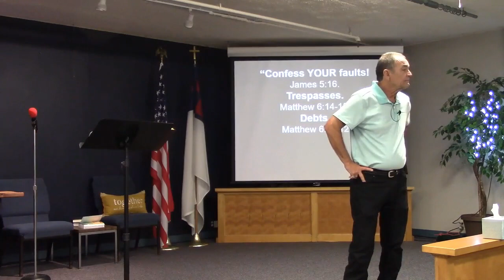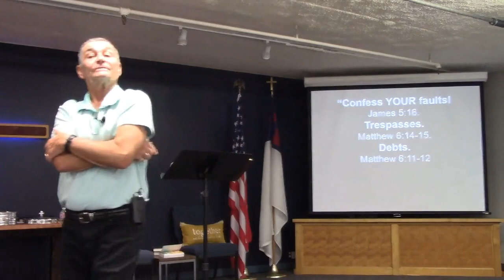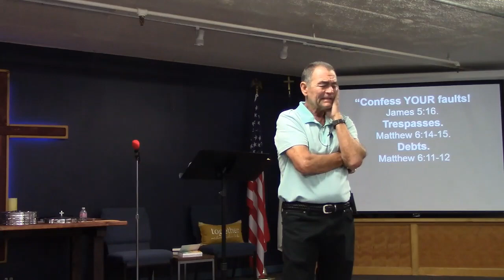Lavish Love P1 Audience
This message is Part 1 from Luke 15 where Jesus tells of the lost sheep, the lost coin and the lost son. Jesus tells these parables in response to the grumbling of the pharisees about tax collectors and sinners coming to Jesus and being welcomed.